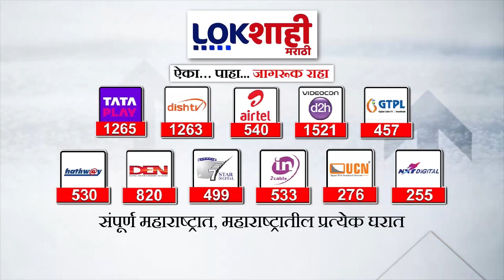Satej Patil Lok Sabha : यवतमाळ-वाशिमच्या जागेवरुन शिवसेनेमध्ये अस्वस्थता, सतेज पाटलांची प्रतिक्रिया